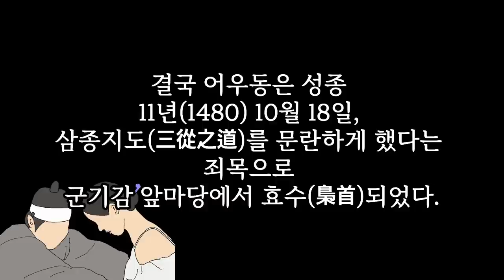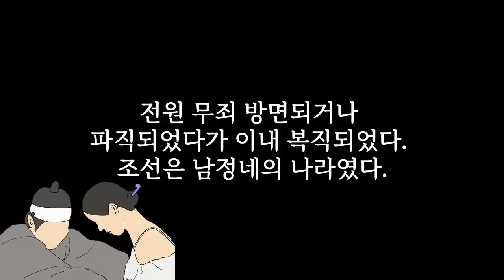요부 어우동 결국 "효수형" 으로 23 살에 막을 내리다 [어우동 전 하편 ]